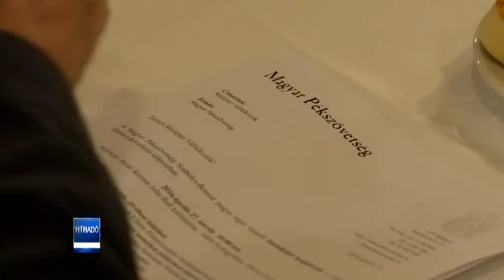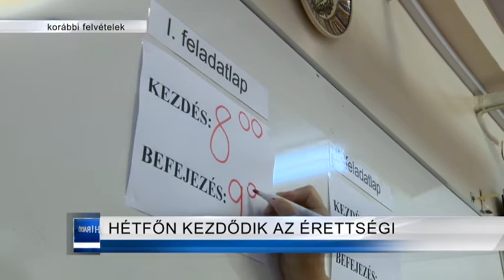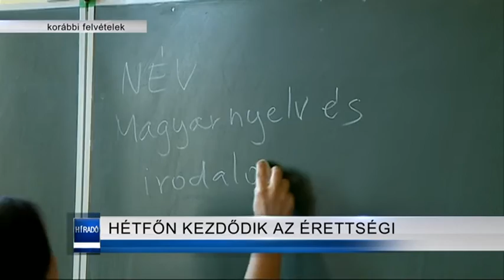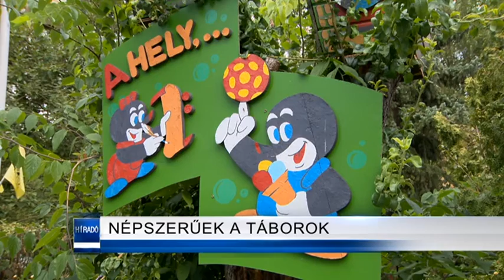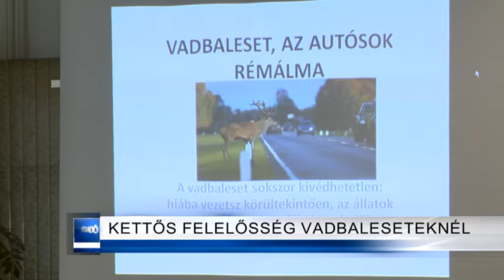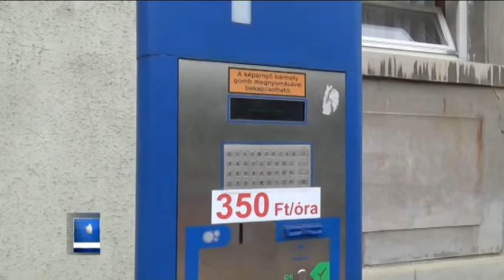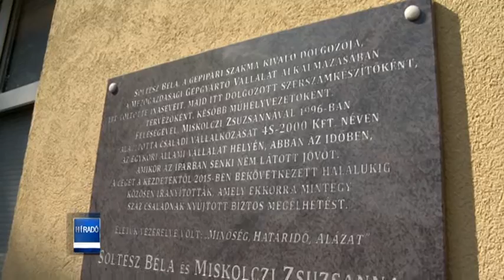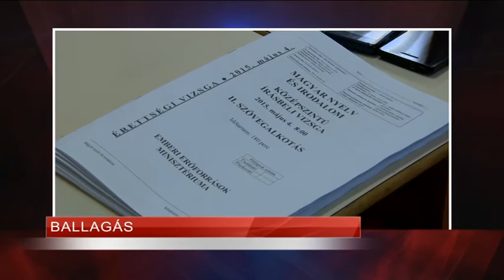Híradó 2016. április 27-én, szerdán